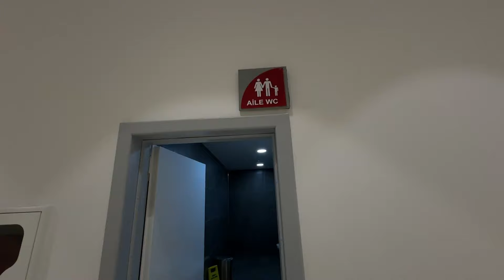Цены на одежду, инвалидные коляски у входа и VR в торговом центре, в Мерсине!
В видео мы хотим вам показать один из крупных торговых центров в Мерсине. ТЦ Palm City имеет много брендовых магазинов. В частности супермаркет CarrefourSA в котором есть свой фуд корт где вам могут приготовить мясо рыбу и другие горячие блюда пока вы совершаете покупки, не выходя из магазина в основной фуд корт с сетевыми ресторанами. Так  же в торговом центе есть Кинотеатр и большая детская зона от PlayLand.
В здании с торгового центра есть единственный сетевой магазин спортивных товаров Decathlon, в котором можно приобрести любой вид товаров для спорта. начиная от туристического инвентаря так и до велосипедов самокатов и саббордов.

Просим прощение за качество съемки в торговом центре.

Оглавление:
00:20 Обзор торгового центра Palm City
•Торговый центр Палм Сити находится в районе Ениша Хир и является социально активным местом, где проводятся мероприятия для детей.
•В торговом центре есть планетарий, семейные туалеты, магазины с женской, мужской и детской одеждой, а также магазины с товарами для дома.
04:54 Супермаркет CarrefourSA
•В торговом центре представлен супермаркет Карфур, где можно купить продукты, готовую еду и напитки.
•В супермаркете есть фудкорт с мангальной зоной, игровая детская комната и магазины с косметикой.
06:35 Спортивные товары и одежда в Decathlon
•В торговом центре представлены магазины с спортивными товарами, одеждой и экипировкой для зимних видов спорта.
•Есть также отдел для рыбалки и саббордов.

🏠 Добро пожаловать на канал Vita Emlak! Мы специализируемся на продаже недвижимости в Мерсине, Турция. Если вы задаетесь вопросами о переезде в Турцию, покупке квартиры в Мерсине, получении ВНЖ в Турции или инвестициях в Мерсине в 2024 году, вы пришли в правильное место! Наши менеджеры готовы ответить на все ваши вопросы.

💼 Мы предлагаем:
✅ Большую базу объектов.
✅ Гарантию юридической чистоты.
✅ Помощь в оформлении ВНЖ.
✅ Послепродажный сервис и многое другое!